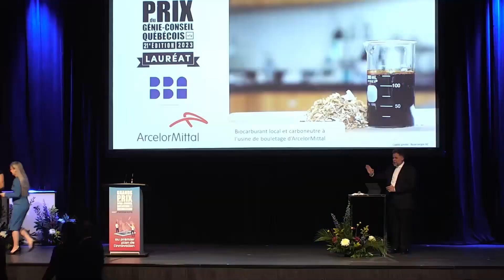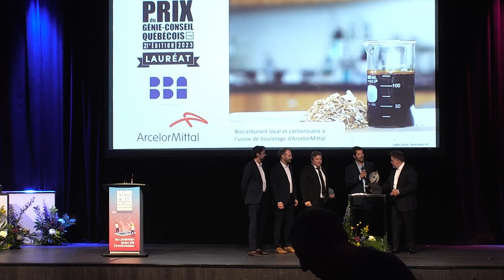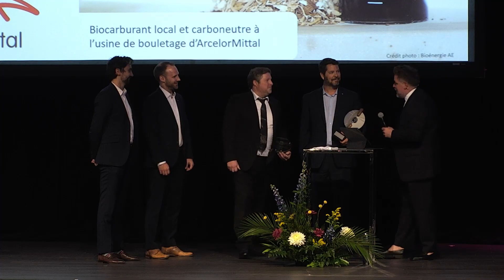Grands Prix du génie-conseil québécois 2023: Environnement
Projet : Biocarburant local et carboneutre à l’usine de bouletage d’ArcelorMittal
Ingénierie : BBA
Client : ArcelorMittal

Soucieuse de réduire ses émissions de gaz à effet de serre, ArcelorMittal a entrepris d’intégrer l’huile pyrolytique dans ses opérations à Port-Cartier. BBA a réalisé l’étude de faisabilité de ce projet qui revalorise les résidus forestiers au profit de l’environnement et de l’économie locale.